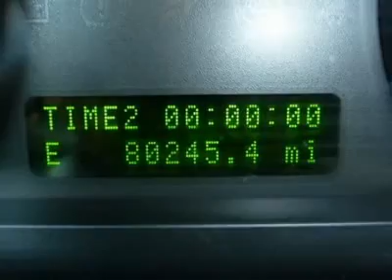2008 FORD EDGE Harrisburg, PA 29351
2008 FORD EDGE Harrisburg, PA
Stock #29351

Hoffman Ford
5200 Jonestown Rd

Stop by Hoffman Ford today to check out this extremely clean 2008 Ford Edge!!  This vehicle is in excellent condition inside and out and has passed Hoffman's mandatory 115-point inspection with flying colors!!  Some of the great features this vehicle has, include: automatic transmission, power locks and windows, cruise control, leather interior, power seat, heated seats, sync, climate control, keyless entry, moon roof, fog lamps, all-wheel drive, power fold seats, and much, much more!!